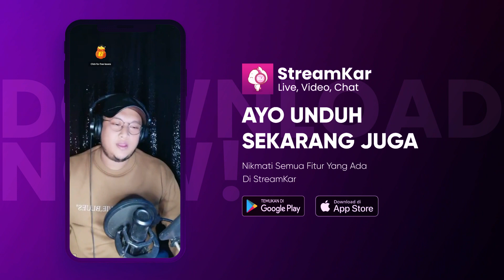Jagalah Hatiku - Live RAMA Spotlight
Executive Producer : PT. Reza Putra Persada
Producer : Reza Express [Aan Suhendar]
Publishing : PT. Studio Spotlight Indonesia